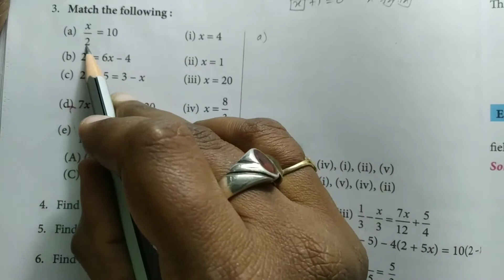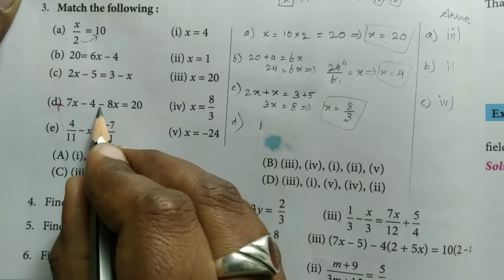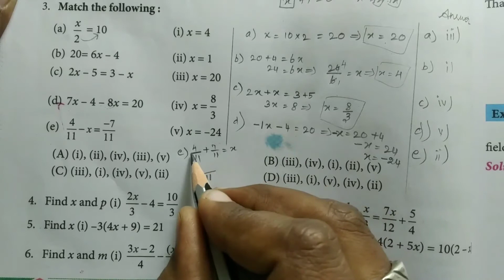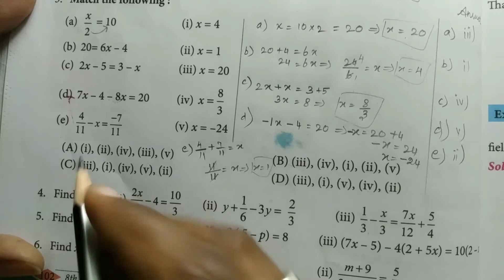8th std maths full book / ALGEBRA / Exercise 3.6 Q.no: 3 / samacheer kalvi 2020-21